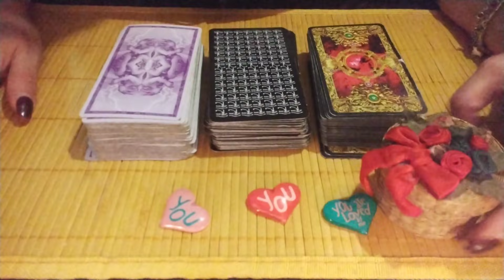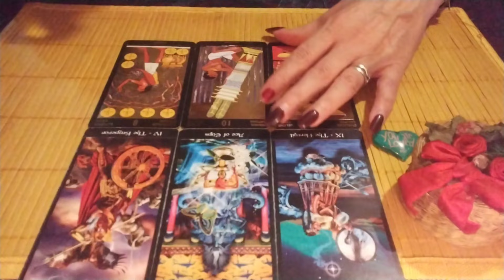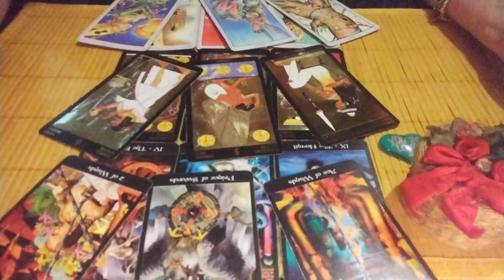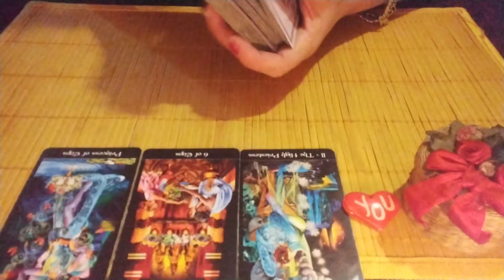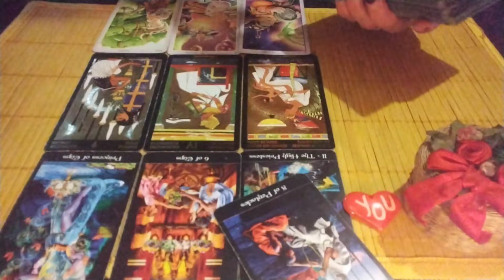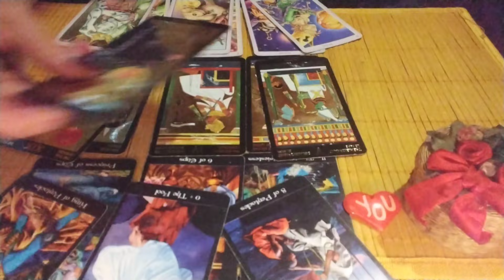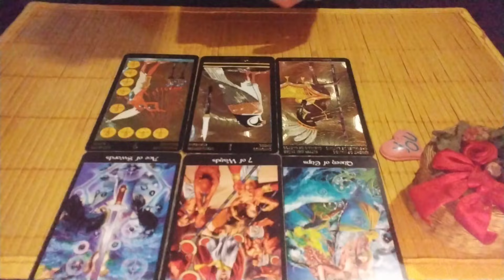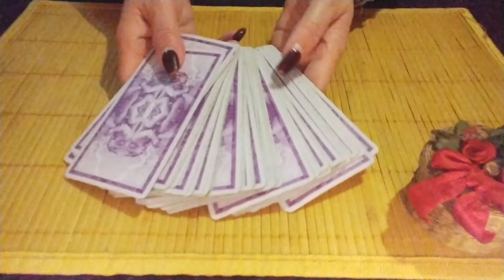Ce gândește,ce simte,ce intenții are persoana iubită?💖Nu ar vrea să te piardă dar..💖